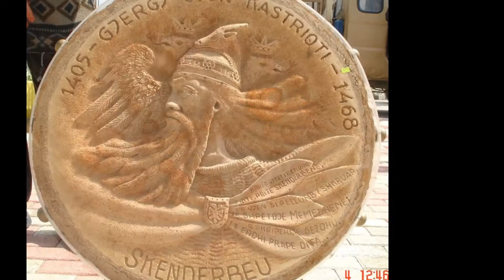MIRDITA EDEN: Skulptura artisti Llesh Biba